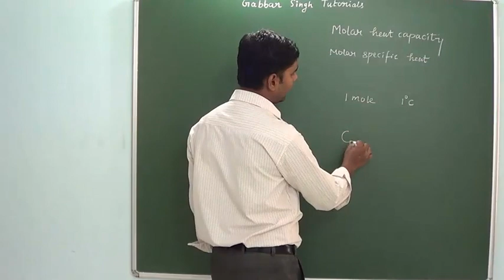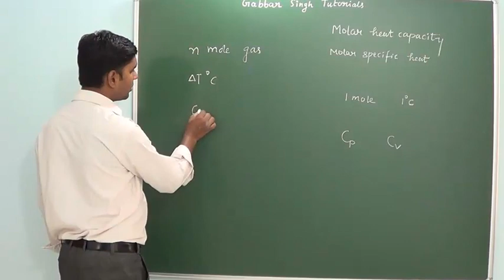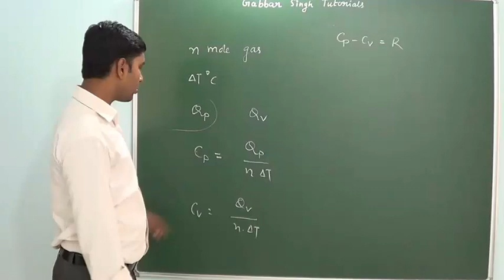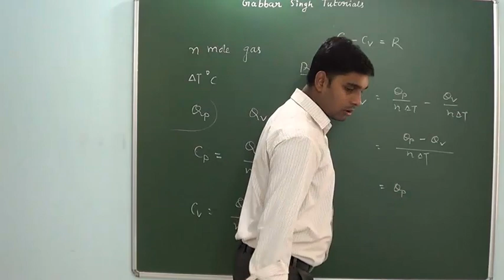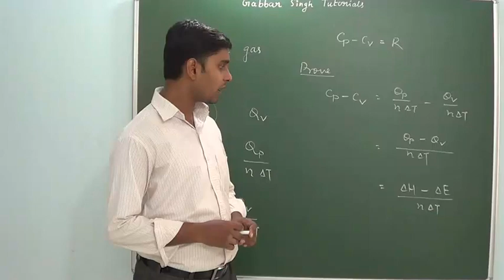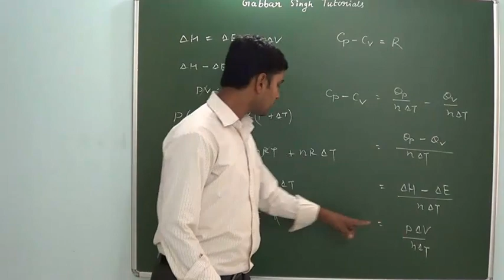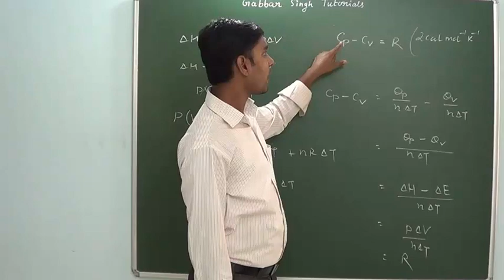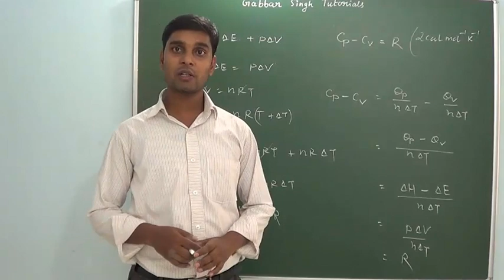2.3 Thrmodynamics - Molar heat capacities Cp & Cv